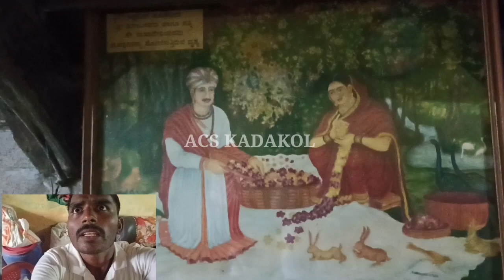ಮಾಸಿನ ಮಗಿ ಮೇಲೆ ಹಚ್ಚಿದೆ ನಂದಾದೀಪ ಈಗಲೂ ಸಹ ಹಾಗೇ ಇದೆ | ಕಲಬುರಗಿ ಶ್ರೀ ಶರಣಬಸವೇಶ್ವರರ ಜನ್ಮ ಸ್ಥಳ ಅರಳಗುಂಡಗಿ